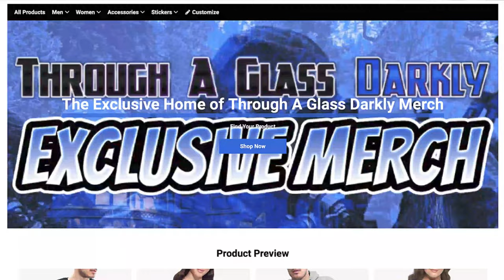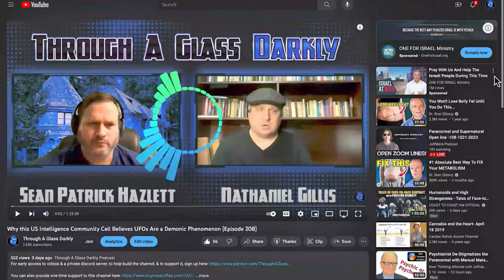Peering Through A Glass Darkly with Dr. Julia Mossbridge (Episode 226)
How does time work? What is precognitive remote viewing? Why is it so effective? Are we experiencing a new enlightenment? Find out as Sean Patrick Hazlett meets with cognitive neuroscientist, Dr. Julia Mossbridge.

Books
The Premonition Code
The Calling

Biography:
Dr. Julia Mossbridge is the founder of Mossbridge Institute, LLC. She is also the co-founder, past executive director and current treasurer of The Institute for Love and Time (TILT), an affiliate professor at University of San Diego in the Dept. of Physics and Biophysics, and a fellow at the Institute of Noetic Sciences.

Julia’s Ph.D. in communication sciences and disorders is from Northwestern University, her M.A. in neuroscience is from the University of California at San Francisco, and she received her B.A. with highest honors in neuroscience from Oberlin College. She also invented and patented Choice Compass, a physiologically based decision-making app. A peer reviewer for Brain Research, Psychological Bulletin, Perception, Cognition, PLoS One, Explore, and Journal of the Acoustical Society of America, Dr. Mossbridge received funding from the National Institutes of Health in her role as post-doctoral member of the psychology department at Northwestern University in Evanston, IL.

2.4GHz Wireless Lavalier Microphone System, Saramonic Blink500 B2 Dual-Channel Mic Two Transmitters for DSLR Camera, Mirrorless, and Smartphone for YouTube Facebook Live Vlogging